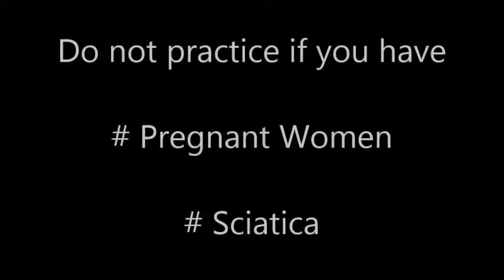Yoga Pose for Gallbladder problems